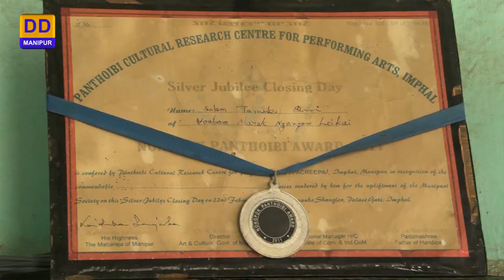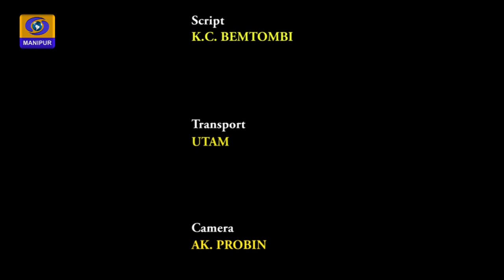Towards Self Employment | Soft Toy Making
Towards Self Employment

Soft Toy Making

Interviewer - Helena Athokpam